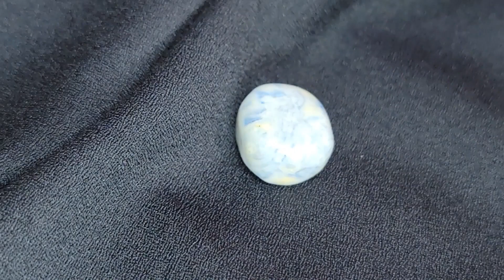Scheelite CaWO₄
Scheelite is usually orange, like this one One would think this wasn't also Scheelite, but if you Google "Tumbed Scheelite", you'll find a whole bunch of this, but in picture form. So, either all of that isn't, or this probably is Scheelite, too? If you're looking for a cheaper way to collect a representative sample of Tungsten, this blue and white polished rock is a pretty cool way to do it!

Scheelite can be found on every Continent in thousands of recorded locations, usually in metamorphic skarns, high-temperature hydrothermal veins, and granite pegmatites,

According to Wikipedia, "Scheelite was first described in 1751 for an occurrence in Mount Bispbergs klack, Säter, Dalarna, Sweden, and named for Carl Wilhelm Scheele (1742–1786). Owing to its unusual heaviness, it had been given the name tungsten by the Swedes, meaning 'heavy stone.' The name was later used to describe the metal, while the ore itself was given the name scheelerz or scheelite"